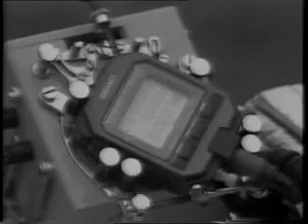Sarkadi Sándor flip 1986 O-350 164 km/h.avi